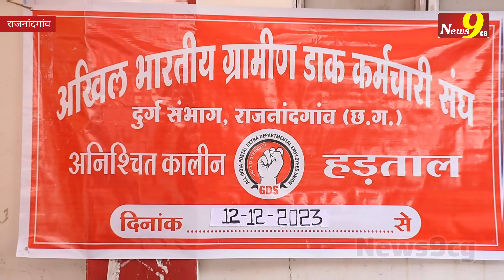ग्रामीण डाक सेवकों का अनिश्चितकालीन हड़ताल | 8घंटे कार्य अवधि,नियमितीकरण सहित विभिन्न मांगों को लेकर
vishnudew say koun hai ?